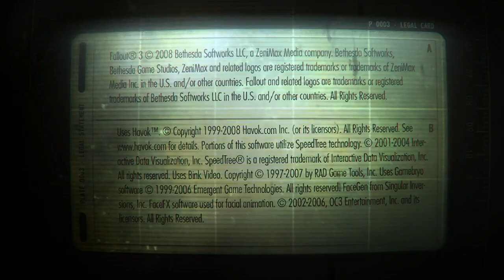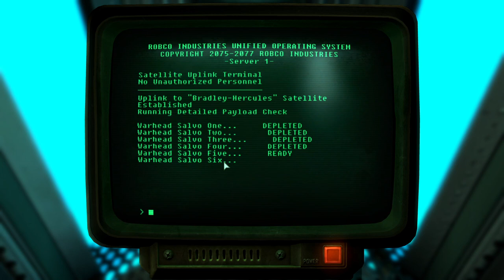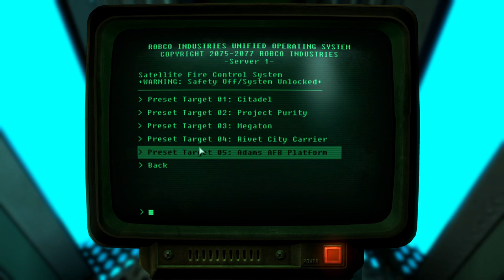Fallout 3 S2: Ep 6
After Reaching Adams Airforce Base, Carter Prepares For A Battle WIth The Enclave...